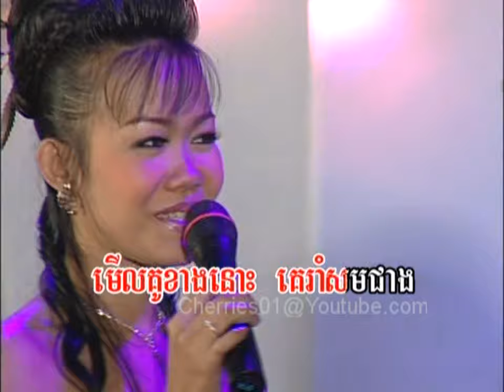Reymeas DVD #83 - Keo Im LyDaly + Chhoeun Oudom - Madizon Pchum Ben / Madizon ភ្ជុំបិណ្ឌ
កែវ អ៊ឹម លីដាលី + ឈឿន ឧត្តម - Madizon ភ្ជុំបិណ្ឌ
khmer karaoke